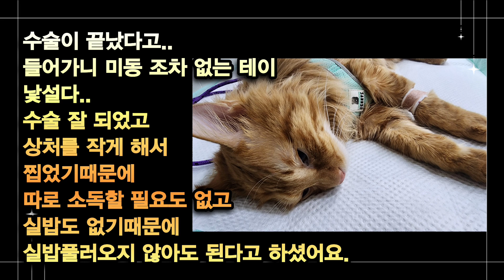고양이 중성화 수술 cat neutering surgery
고양이 중성화수술
테이가 여기저기 오줌싸기도 하고
울기도 하고 이유가 다 있었네요.
고양이 처음 키우시는 분들께
좋은 정보 전달이 되길바랍니다.
Cat neutering surgery. There was a reason why Tay peed and cried here and there. For those who are raising cats for the first time I hope this provides good information.